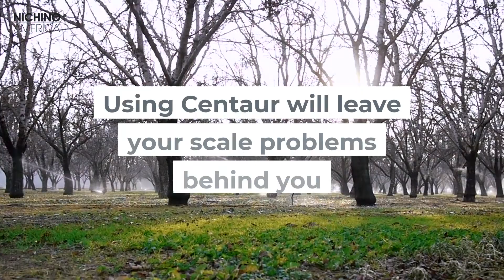CENTAUR EARLY ON; SCALES EARLY OUT!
CENTAUR delivers the best efficacy against important scale pests in tree nuts when applied January through February.  At this timing, you get excellent coverage since no foliage is present to obstruct the spray from reaching target pests.